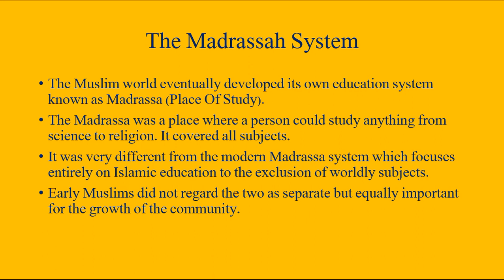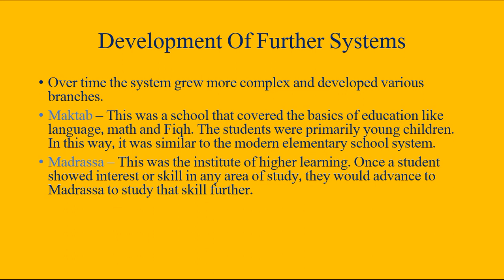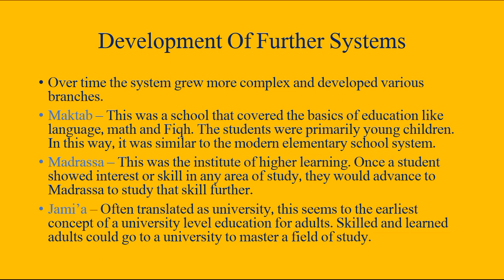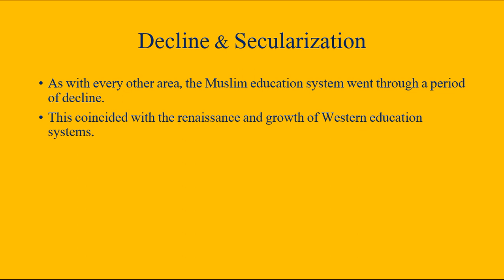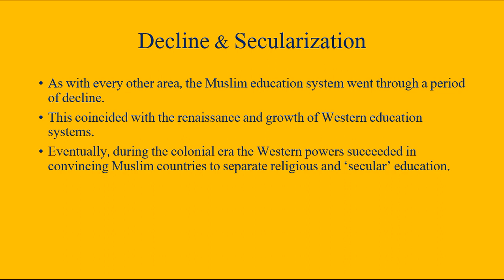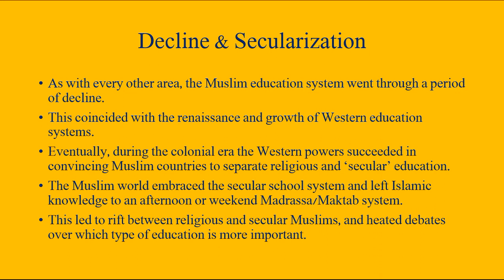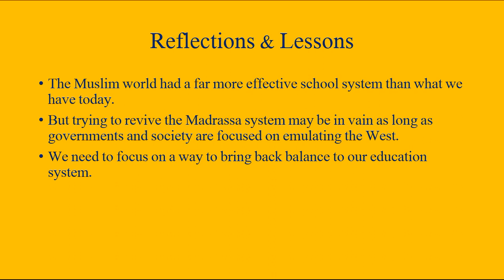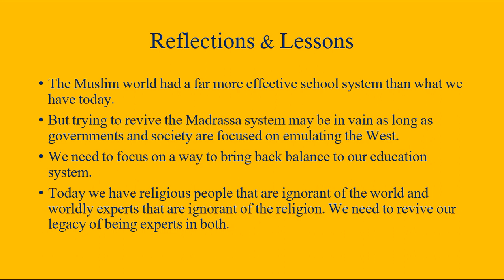How Madrassa Operated In The Golden Age of Islam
In this module of my online course Muslim Golden Ages: Rise & Fall, I discuss how the madrassa system worked during the Golden Age of Islam and various lessons we can learn from this.